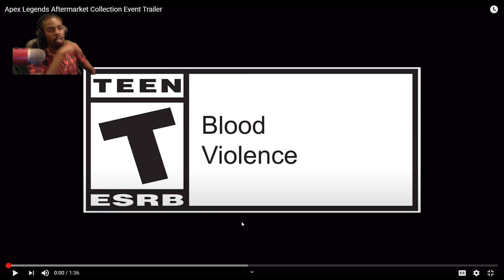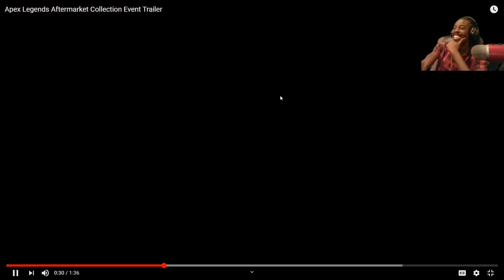Apex Legends Aftermarket Collection Event Trailer (reaction)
Finally we got some new Apex content I am ready to open up my wallet!
This new even looks amazing I cant wait til october 6! Apex Crossplay beta is coming next week I cant wait! Here is my reaction to the trailer and after that I have some gameplay apex legends highlights